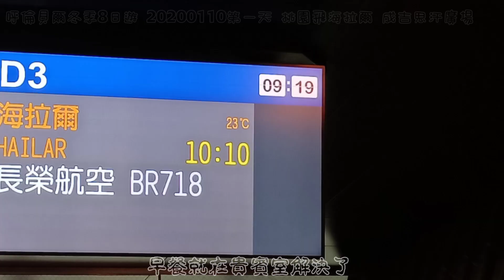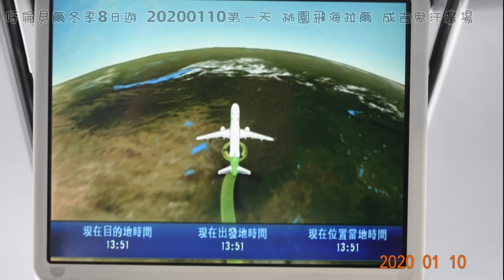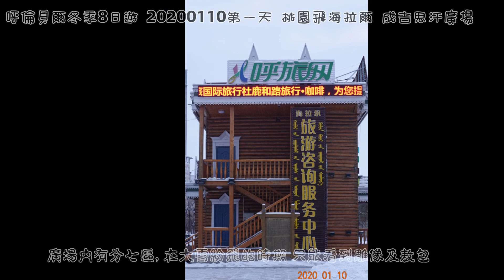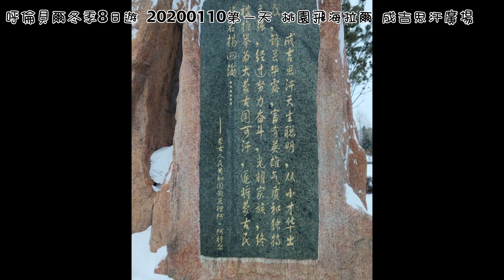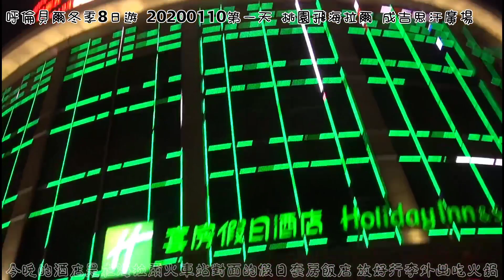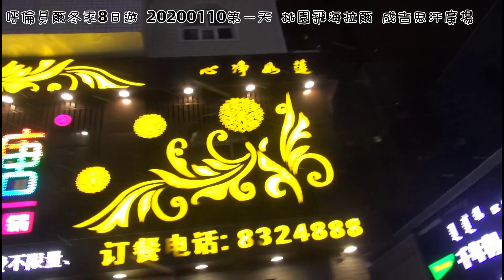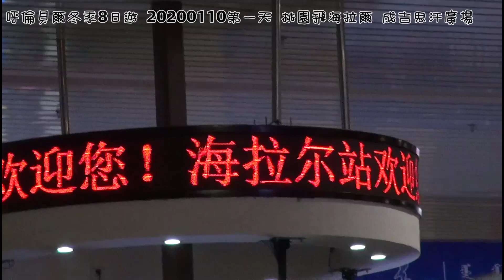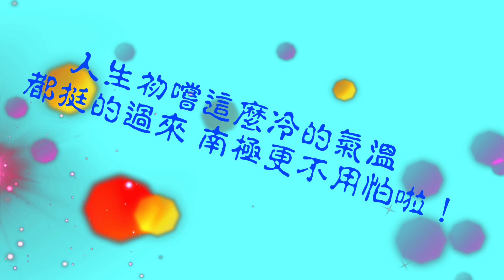內蒙古呼倫貝爾冬季8日遊第一天20200110 海拉爾成吉思汗廣場